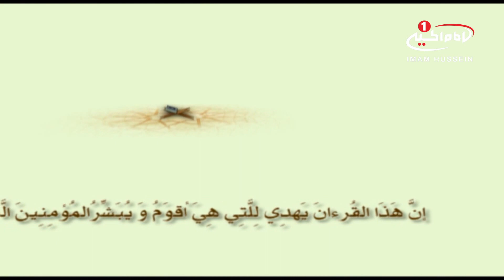تفسیر قرآن(51): تفسیر آیه 71 سوره بقره، حجت الاسلام والمسلمین سید جعفر شیرازی، قم، 1436ق